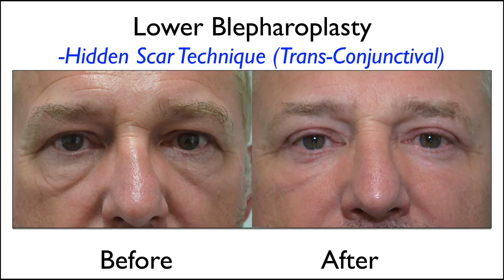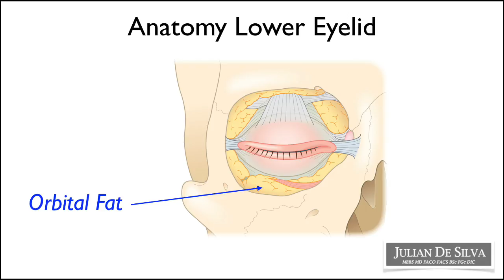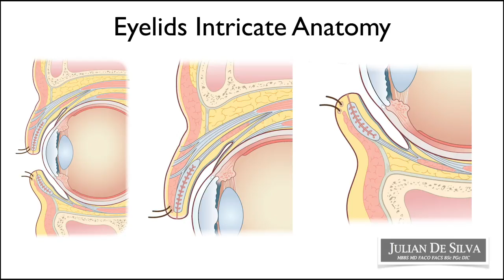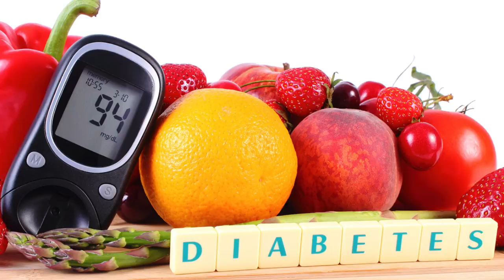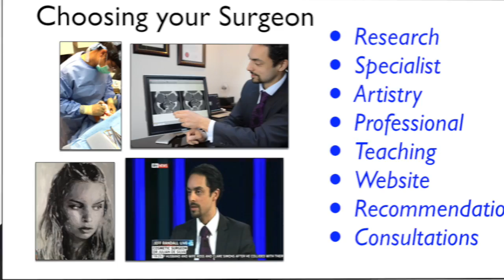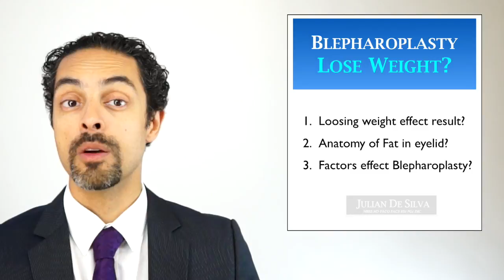Will LOSING WEIGHT make a difference before Lower Blepharoplasty?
Dr. Julian De Silva answers your Frequently Asked Questions on blepharoplasty or eyelid lift surgery.
This video provides patients with information regarding undergoing blepharoplasty or eyelid surgery.

Dr. Julian De Silva MBBS, MD is a London facial cosmetic and plastic surgeon, he is an expert on the latest advances in facial cosmetic surgery and does not perform any body plastic surgery. Dr. Julian De Silva performs primary upper & lower blepharoplasty, ethnic blepharoplasty, revision blepharoplasty and Asian blepharoplasty.